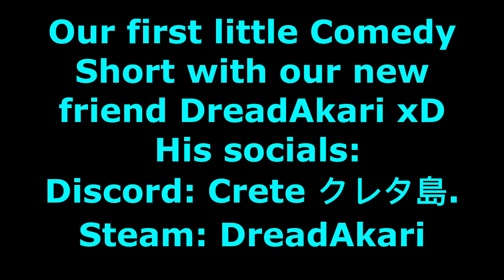Gmod Comedy Short (Feat. DreadAKari) x,D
This a comedy Short that I did with my new friend DreadAkari!
Hes a great voice actor and we can't wait to make tons more epic and silly videos with him.

0:00 Intro
0:53 A new character is born xD
2:07 break your table xD